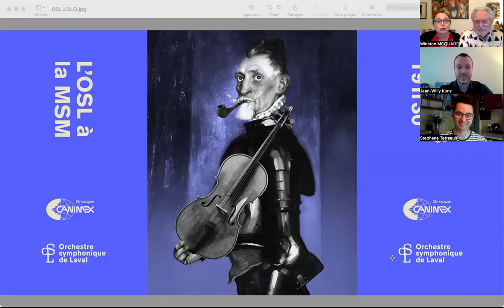L'OSL à la Maison Symphonique avec les solistes Stéphane Tétreault et Jean-Willy Kunz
LE CULTUREL 2.0 avec Winston McQuade et Sylvie Harvey : Stéphane Tétreault, violoncelliste et Jean-Willy Kunz, organiste nous parlent du prochain concert de l’Orchestre symphonique de Laval à la Maison Symphonique…